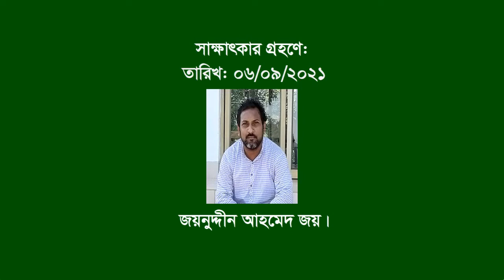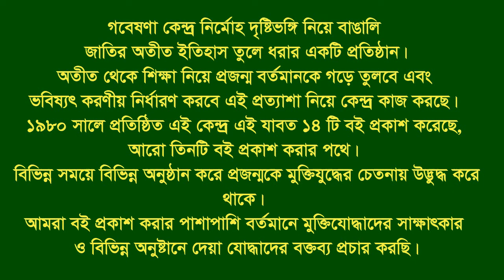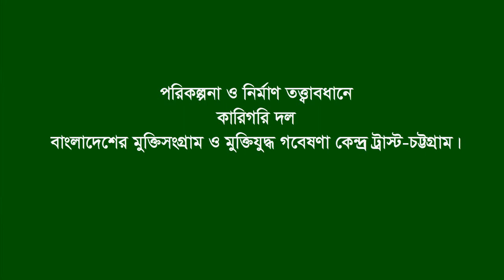Late Abdul Latif Khonder. F Fighter. FF. narrated by his son Mazharul Islam Khonder. Comilla Sadar.